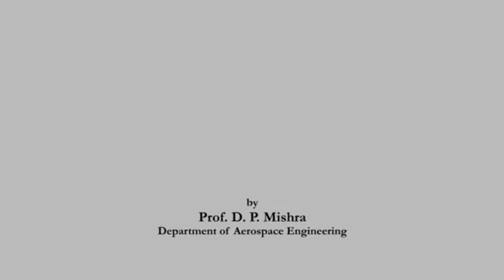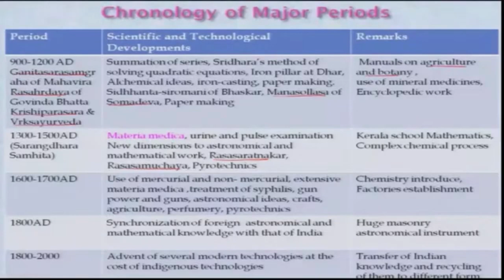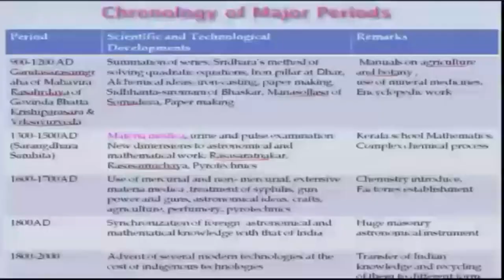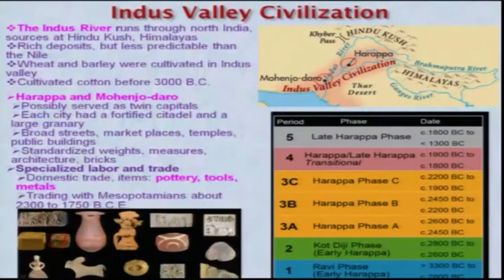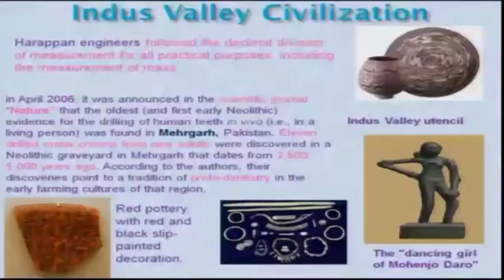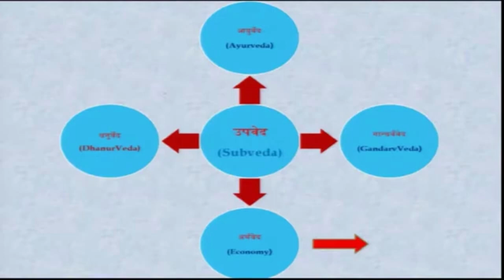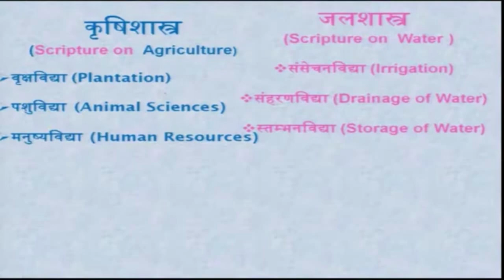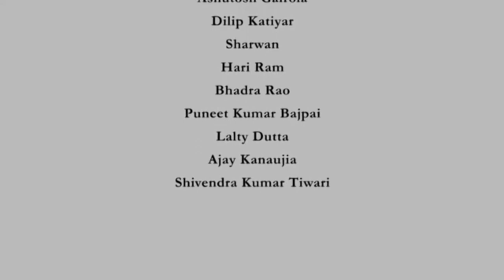Lec 05: Brief Review of Ancient Indian Scriptures